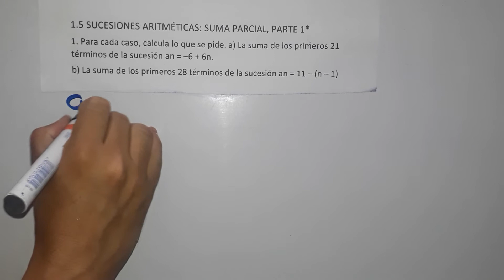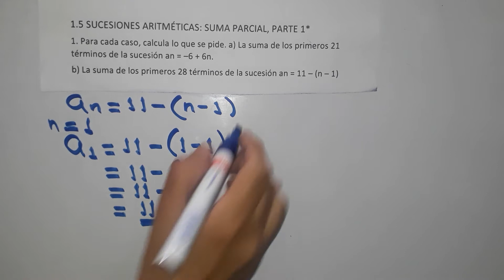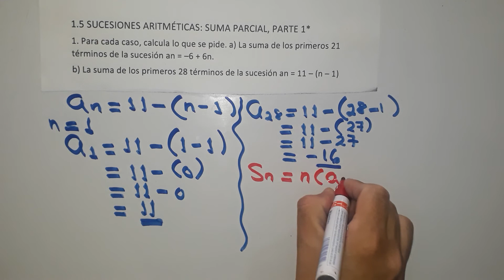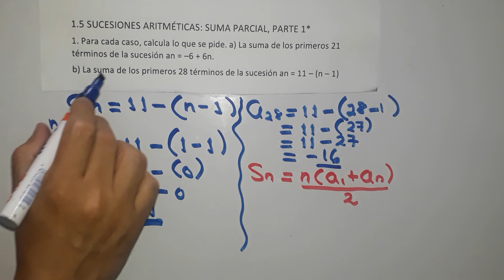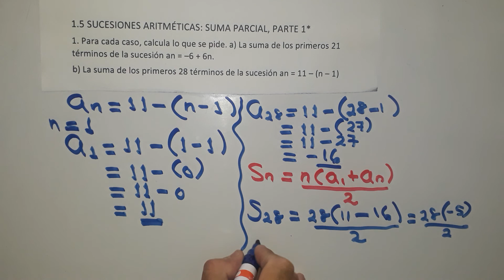1.5 sucesiones aritméticas: suma parcial, parte 1 literal B